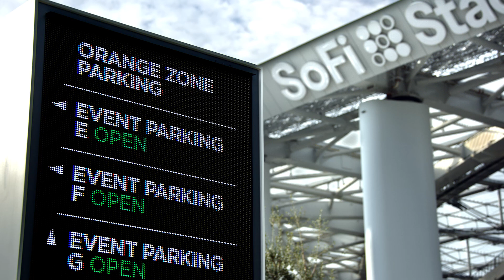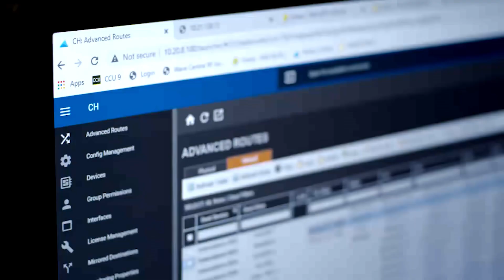How Cisco Powers SoFi Stadium | The Network Behind Super Bowl LVI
In this customer story, we take a closer look at how Cisco is powering the smartest stadium on the planet—SoFi Stadium. From high-speed Wi-Fi to seamless connectivity, Cisco’s end-to-end network solutions played a critical role in ensuring the success of Super Bowl LVI and beyond. Learn how Cisco is transforming fan experiences with a state-of-the-art network that keeps everyone connected, no matter the event size or demand.

  What you’ll learn in this video:
  – How Cisco’s end-to-end network solution powers SoFi Stadium
  – Key technologies supporting high-density environments like Super Bowl LVI
  – How Cisco enhances fan experiences with high-speed connectivity and smart stadium features

  This video is ideal for technology enthusiasts, network professionals, and anyone curious about how Cisco is transforming the world of sports and entertainment.